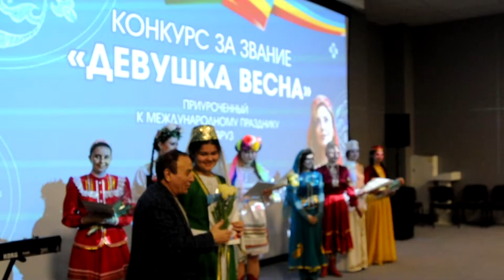Девушка-Весна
В Ростове состоялся первый конкурс «Девушка-Весна», посвященный Новрузу